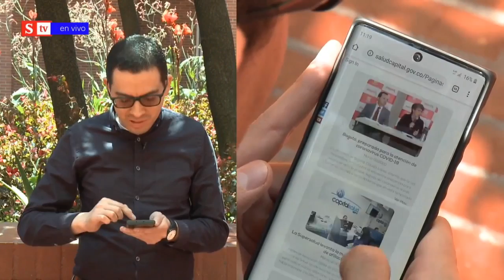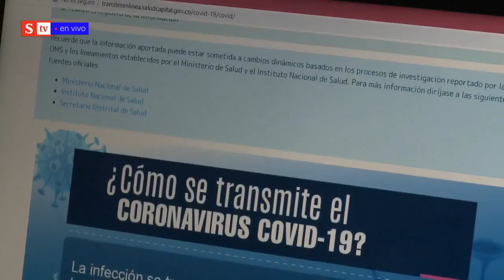Así se puede hacer el 'autoexamen' de coronavirus, en Bogotá | Vicky en Semana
Temas relacionados: